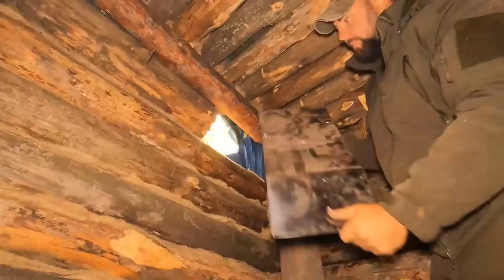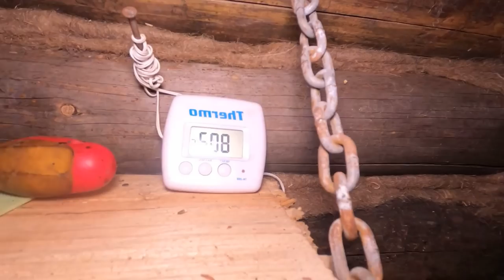A secret house in the forest, bushcraft. wood-burning stove. Survival in the forest. Without words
A wood-burning stove will help me warm up in a severe frost when snow covers the ground. For a warm one, I will fill the roof with soil, make ventilation, cook beef on coals. The river is already freezing..